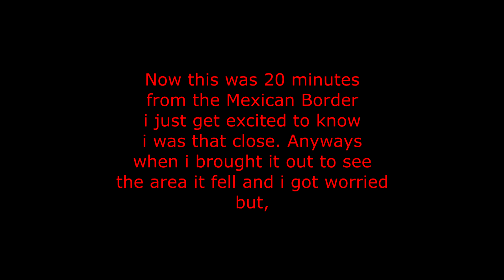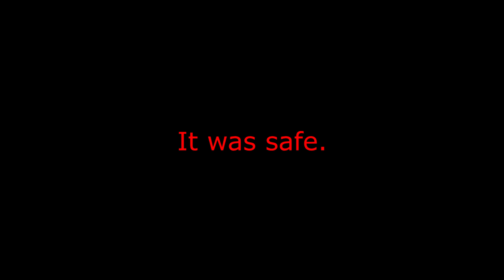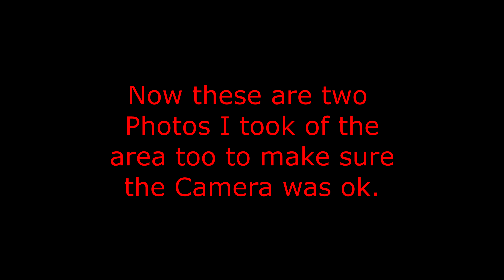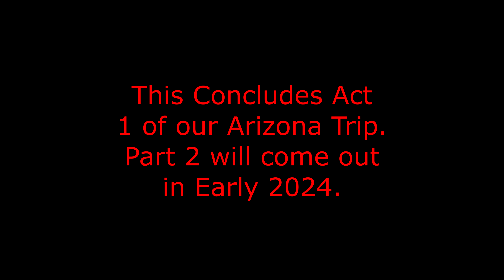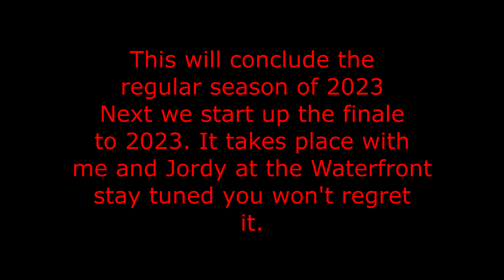My Intro to Buena Vista Final Regular Video before the (Finale) (2023).